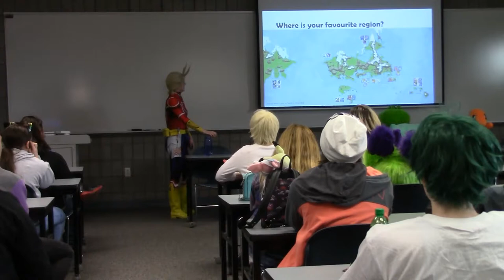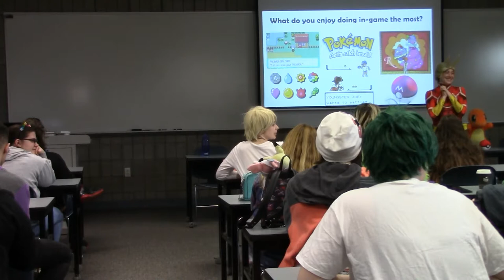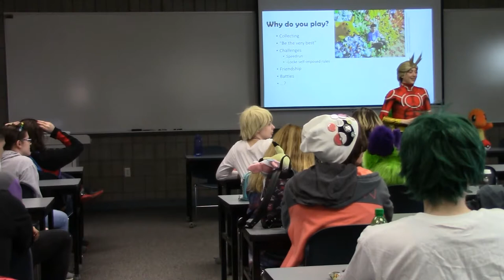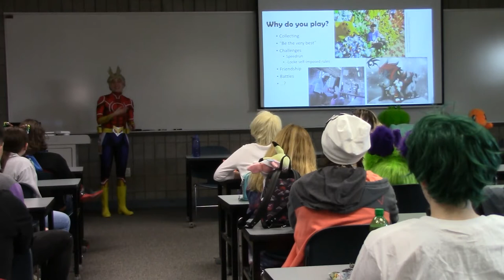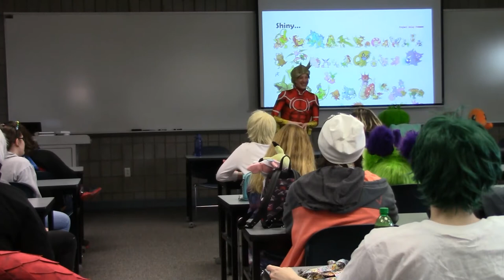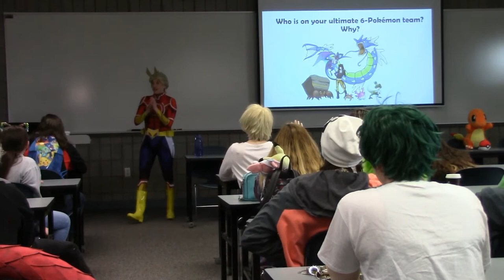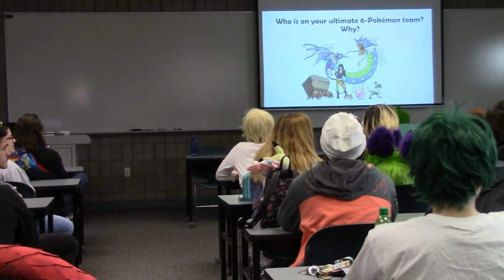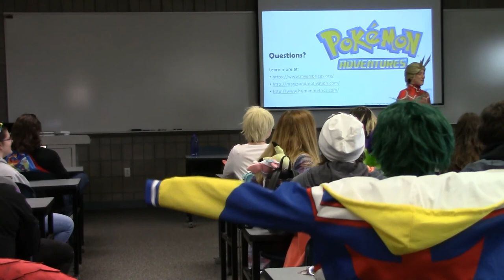Toracon 2019 - What Kind of Pokémon Trainer are You?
How do you play Pokémon? What Pokémon are on your team? Do you value power, or are you in it for the adventure? Or maybe you're just on Team Skull? In this panel that was presented at Toracon, share in our discussion about how different player and Pokémon types tie in to personalities and preferences.

Follow me online everywhere @RiftwingDesigns !